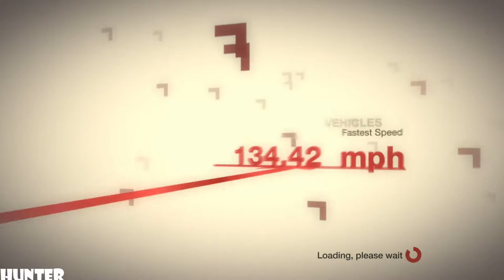Colin McRae DiRT Gameplay PART44-Sparco Rally - (PS3) 1080p60FPS)